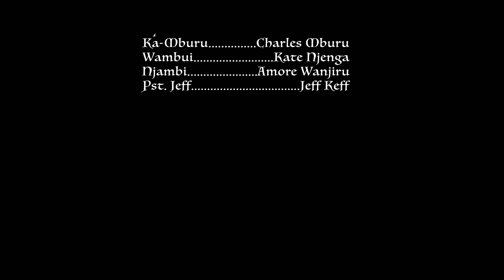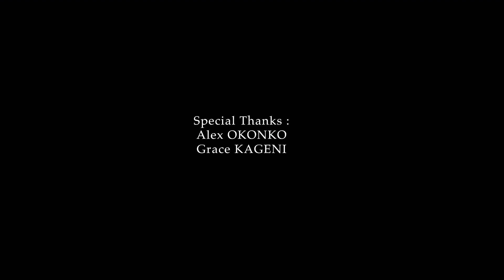MICII NI MITHUKO (episode 1)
THIS IS A THRILLING DRAMA ABOUT FAMILIES THAT EXPIRIENCE INSTABILITIES AND HOW THEY KEEP UP WITH THE UPBRINGING OF CHILDREN AND BAHAVIOR OF A HUSBAND.ENJOY AND FOLLOW UP FOR EACH AN EVERY EPISODE ON MONDAYS.SHARE,LEARN AND SUBSCRIBE.